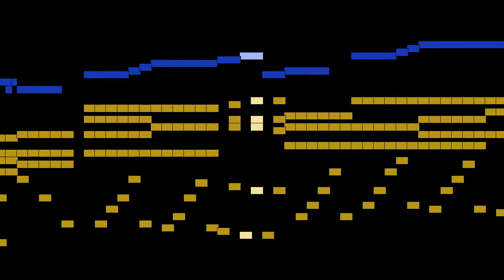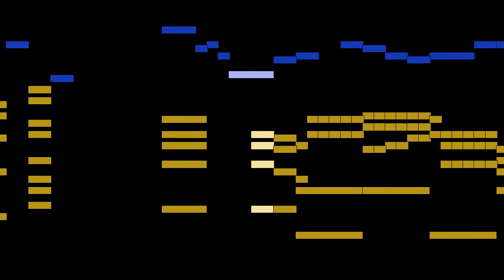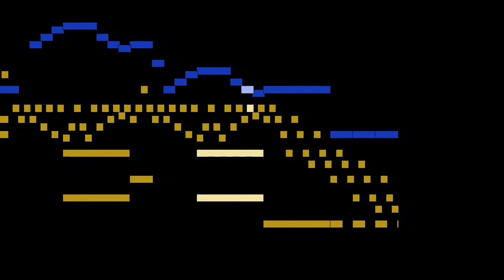Johann Nepomuk Hummel - Menuetto et Trio, Sonata for flute/violin and piano in A major Op. 64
Menuetto et Trio, from Sonata for flute/violin and piano in A major Op. 64, by Johann Nepomuk Hummel, with animated score.

FAQ:

Q: Who is Johann Nepomuk Hummel?
A: An Austrian composer and virtuoso pianist.